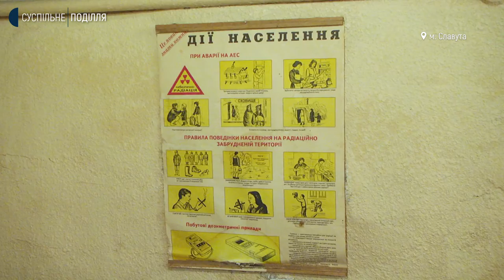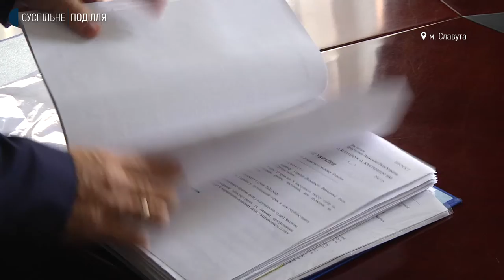Славуті потрібно закупити 29 тисяч респіраторів для пунктів евакуації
29 тисяч 902 нових респіратори потрібно придбати для 12 збірних пунктів евакуації Славути. Про це розповів начальник відділу з питань надзвичайних ситуацій Славутської міської ради Валентин Левосюк. Засоби захисту для непрацюючого населення потрібні в разі надзвичайної ситуації на атомній електростанції, пояснює посадовець